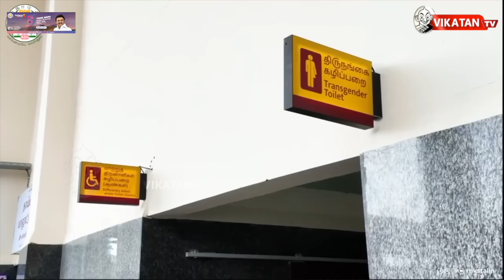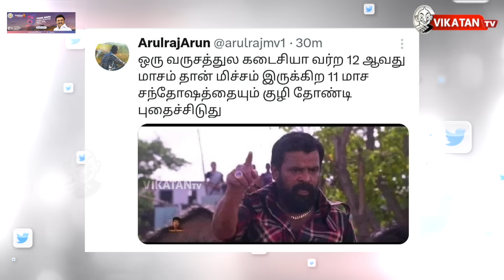Governor - CM Meet: திடீர் சந்திப்பு ஏன்... MODI Selfie Point பஞ்சாயத்து! | The Imperfect Show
Embark on a journey of investment excellence at the Tamil Nadu Global Investor Meet 2024! 🌐✨ Unlock a world of opportunities, innovation, and strategic collaborations. Let's shape the future of business together! 💼🚀

00 Starts
15.42 எவன் பார்த்த வேலடா இது
15.59 இன்றைய கீச்சுகள்
16.21 இன்றைய விருதுகள்

Description:
* பாலத்திற்கு அடியில் சிக்கிக்கொண்ட AIR INDIA விமானம்!
* வெள்ளத்தால் பாதிக்கப்பட்ட மக்களை இன்று நேரில் சந்திக்கிறார் நடிகர் Vijay!
* சுய விளம்பரம் தேடும் மோடி... டேட்டாக்களை வெளியிட்டு கடுமையாகச் சாடிய கார்கே!
* அயோத்தியில் ரோட் ஷோ... பல்வேறு திட்டங்களைத் தொடங்கி வைக்கும் மோடி!
* டிரம்ப் போட்டியிடத் தடை விதித்த இரண்டு மாகாணங்கள்.

Host : Cibi chakravarthy
Host : Varun
Script : Cibi chakravarthy
Camera : Sandeep
Editor : Lenin
Thumbnail Artist:  Prem davinci
Channel Manager: Kamali Kamaraj
Asst Channel Head: Hassan Hafeezh